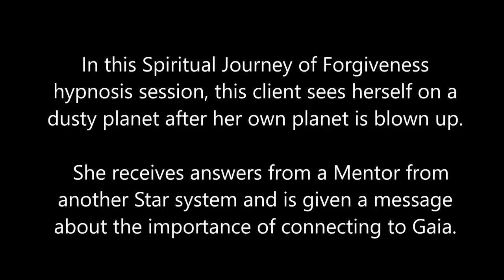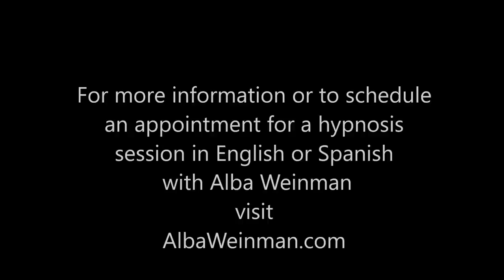207 Alba Weinman - Connecting with Gaia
In this Spiritual Journey of Forgiveness ™ hypnosis session, this client sees herself on a dusty planet after her own planet is blown up.   She receives answers from a Mentor from another Star system and is given a message about the importance of connecting to Gaia.

Alba Weinman is a Clinical and Transpersonal Hypnotherapist for those on the path of Spiritual Awakening and calls her own hypnosis technique, the Spiritual Journey of Forgiveness ™ . She is certified by the Institute of Interpersonal Hypnotherapy.  She is a former QHHT practitioner who began her hypnosis career learning Dolores Cannon's Quantum Healing Hypnosis Technique (QHHT) and also learned  Regressive Hypnotherapy under Aurelio Mejia from Medellin, Colombia.